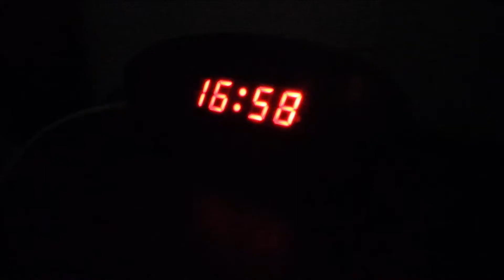IL LAVORO NOBILITA - CORTOMETRAGGIO - Short Film by Marco Pesci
i cortometraggi sono tutti diretti ,girati e montati da Marco Pesci